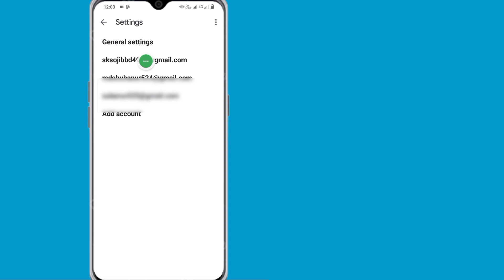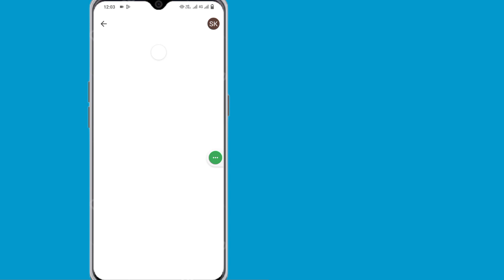How to see Gmail id Password from mobile (New 2024) | see gmail password in gmail account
Here in This Video I Will Show You How To See Your Gmail Account Password On Mobile (New 2024). I Will Show The Easiest & Newest Process To See Gmail Password. So Keep Watching The Full Video Without Skipped To Learn How To See Your Google Account Password On Mobile.